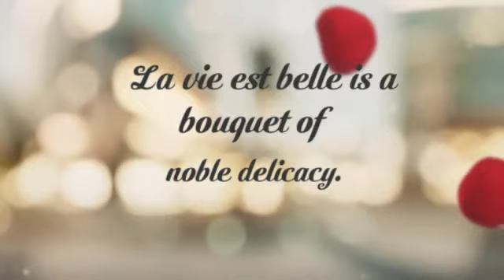*****Lancome La Vie Est Belle Perfume Spray Review*****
Lancome La Vie Est Belle Perfume Spray

Perfume spray is best used on behalf of those who want to apply it to their body. women’s perfume is helping people adapt to a new set of options that are emerging in the fashion scene. Lancome La Vie Est Belle Perfume  Spray is ready to unveil its newest bottle that will capture the imagination of people everywhere.
The bottle perfume spray comes in a 3.4 oz size that adds to its utility for those interested. La Vie Est Belle Perfume can be tucked away in a purse or brought about a plane for travel experiences. women’s perfume is often considered a travel luxury that appeals to the very few. Lancome perfume is one of the more versatile brands that will be consistently shipping out products to new destinations.

La Vie Est Belle Perfume comes in a vibrant pink bottle that adds to its appearance. A subtle flourish may just draw in attention from those who want to perfect their look. Women’s perfume spray will be a great option for anyone hoping to spruce up their appearance. Its lightweight option keeps it cost effective for those tracking the purchase on the ground.
Lancome perfume comes backed with a brand guarantee that appeals to modern sensibilities. Buyers can follow through on the order and place payments as needed. The perfume spray may be applied to the body and kept looking its best. Lancome fragrance perfume is often considered a counterpoint to the fashion she is wearing.
Buyers need to carefully consider their package purchases before they buy in to a perfume spray deal. Lancome La Vie Est Belle Perfume will be explained some of the details associated with any major purchase in to this following The product may only be shipped within the 48 contiguous states, so buyers should be aware before they place their order as may be needed.